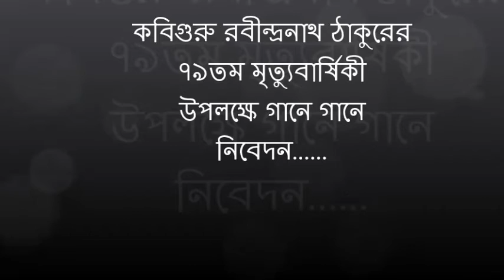সকাতরে ওই কাঁদিছে সকলে